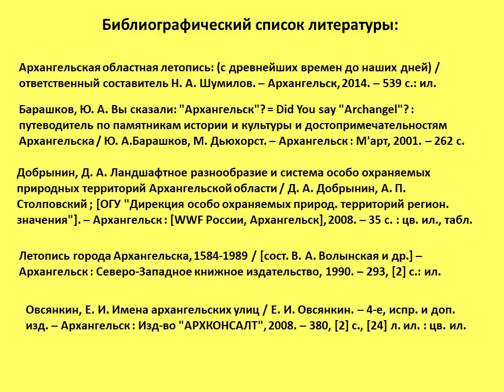Памятники Архангельска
Архангельск – один из немногих городов, чья богатая история в значительной мере отражена в памятниках, которые расположены неподалёку друг от друга. О них рассказывают сотрудники Цигломенской библиотеки № 16.